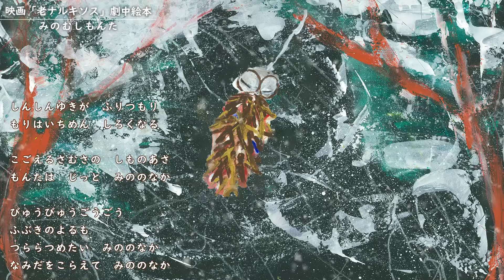映画「老ナルキソス」劇中絵本『みのむしもんた』読み聞かせ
こんにちは、椎名です。

今回は、椎名も出演させていただいた映画「老ナルキソス」の劇中に登場する
絵本「みのむしもんた」の読み聞かせ動画です。

題：みのむしもんた
作：東海林 毅 ／ 絵：近藤 康平

短いながらも心にしみる大人にもおすすめな絵本です。

映画は2023年5月20日より新宿 K's cinema 他全国順次公開となります。
是非お近くの劇場までお越しください☺

世界で注目を浴びる 東海林毅監督 初長編作『老ナルキソス』

短編ながら全国で劇場公開された『片袖の魚』（2021）の東海林毅監督が、
レインボー・リール東京グランプリをはじめ国内外の映画祭で
10 冠を獲得した自身の傑作短編『老ナルキソス』（2017）を、満を持して長編化！

出演：
田村泰二郎 水石亜飛夢
寺山武志 日出郎 モロ師岡 津田寛治 千葉雅子 村井國夫
田中理来 新垣篤 タカハシシンノスケ 遠藤史崇
荒木ロンペー 湯沢勉 椎名綾子 松林慎司
山下ケイジ 新海ひろ子 三輪千明 根矢涼香 富士たくや

配給：オンリー・ハーツ